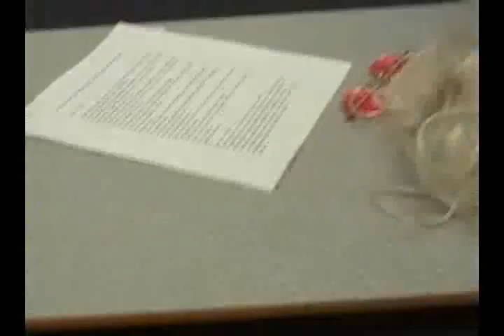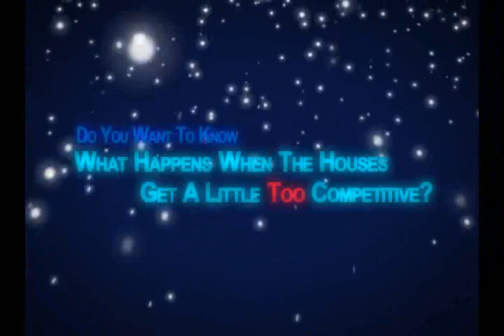Bodwell Newscast Trailer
This is 2.0v of the trailer for the upcoming film Bodwell Newscast directed by my self.
Yep, this film is for fun and also to be sent to a school in kenya introducing our school.
Im not a professional and its my first time doing something like this. Plus, I've just started to learn AE to make the film better. The effects seen here all mostly from Andrew Kraimer's tutorials, so thank to him i can do something like this.

Im uploading a Better qualitied version soon for those of you who like to please your eyes.

Also just to keep in mind, our school is not like that. you dont see people taking out light sabers and start fighting.
well... maybe you do. (suspence..)
But anyways, everything is exaggerated so dont start telling me there should be no sound in space or somthing.

So yes, the film (over20 min long) will be finished and uploaded by april 5th. Yes, it might... be delayed a bit. but hey, im editing, making sounds, and doing everything. give me a break.

There's still some glitches here, i might.. fix them. depence...(suspence...)